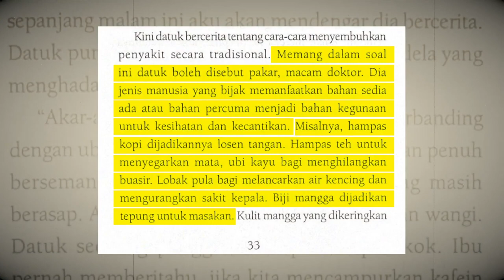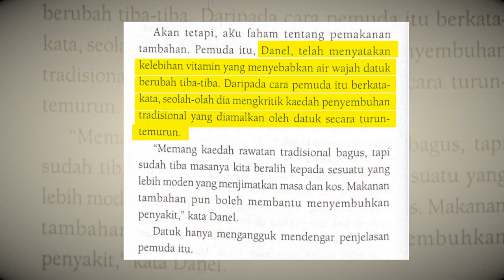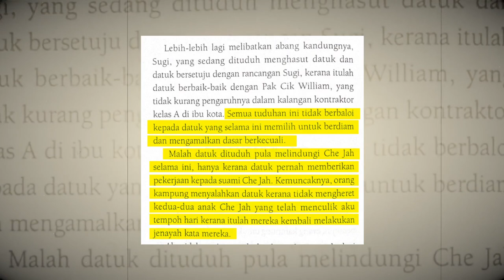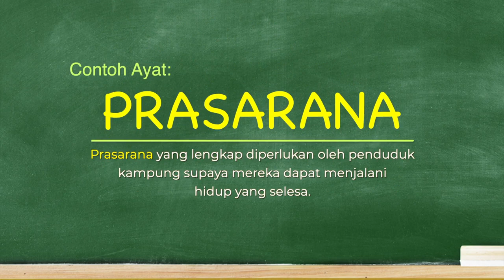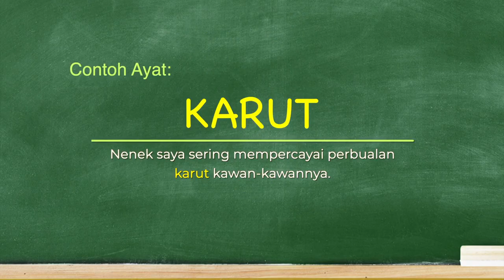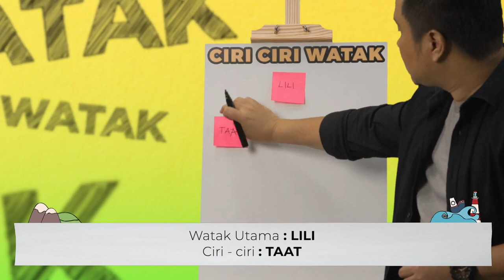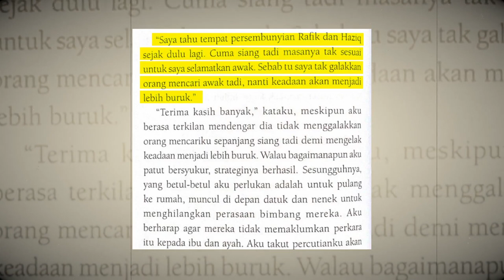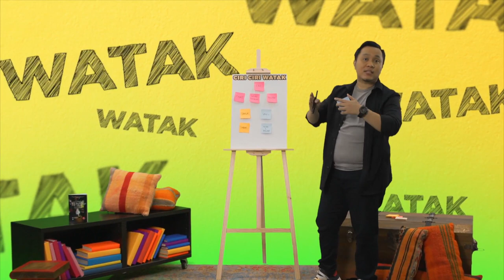DidikTV Eps 22 Mari Bercerita